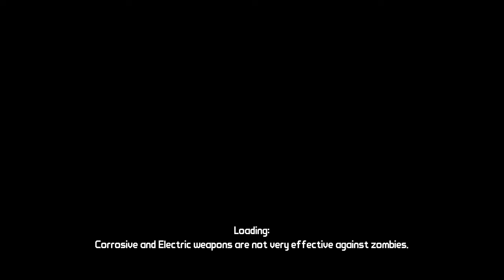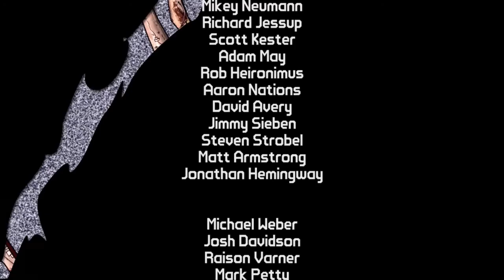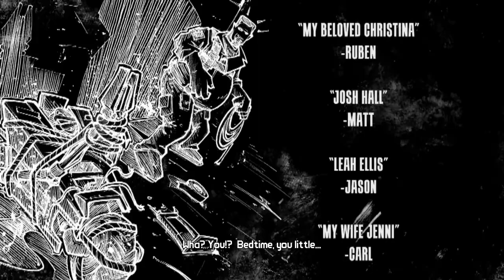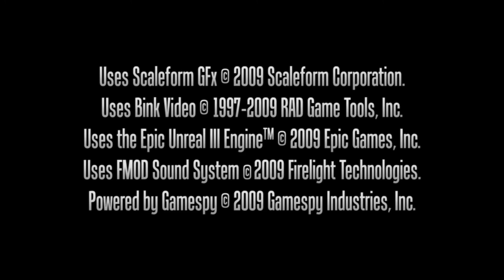Borderlands Co-op #33 - Finałowy boss i "jakieś powietrzne paskudztwa" [WW i Zeth]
Tak się złożyło, że poza ubiciem głównego złego w DLC o zombie zdarzyło mi się obrazić Bloodwinga. Cóż, fruwa to-to, skrzeczy... Nic nie poradzę, że jestem cięta na corpse eatery i na rakki :P

Borderlands to gra w klimatach postapokaliptycznych, łącząca w sobie cechy gatunków FPS i cRPG. Za przygotowanie tej produkcji odpowiedzialna jest firma Gearbox Software, która zasłynęła głównie dzięki hitowej serii taktycznych strzelanin Brothers in Arms.

Akcja rozgrywa się na planecie Pandora w bliżej nieokreślonej przyszłości. Używając wielu rodzajów broni eliminujemy duże grupy przeciwników, jednocześnie rozwijając swoją postać i dobierając jej sprzęt. Gracze wcielają się w jednego czwórki bohaterów i przyjmują od mieszkańców kolejne zadania, w większości polegające na eliminacji wrogów przy użyciu losowo generowanej broni.

Gra umożliwia zabawę kooperacyjną dla maksymalnie 4 graczy.